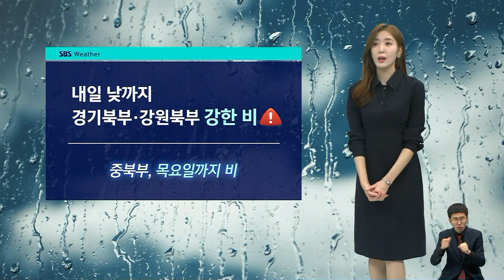[날씨] 경기 북부 · 강원 북부 '강한 비'…남부는 늦더위 / SBS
현재 북쪽을 지나는 기압골의 영향으로 경기 북부와 강원 북부에는 강한 비가 오는 곳이 있습니다.
이들 지역은 내일(5일) 낮까지 강한 비가 내리는 곳이 있어서 피해 없도록 각별히 대비를 하셔야겠습니다.
수도권 등 중북부 지역은 목요일까지 쭉 비 예보가 나와 있는데요.